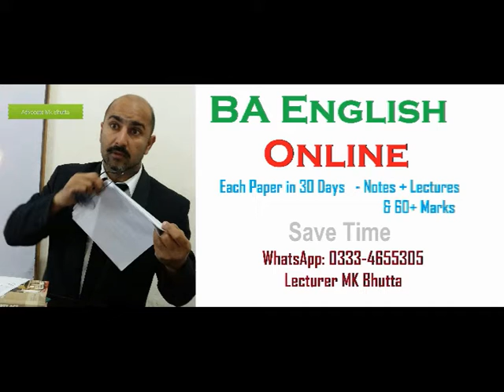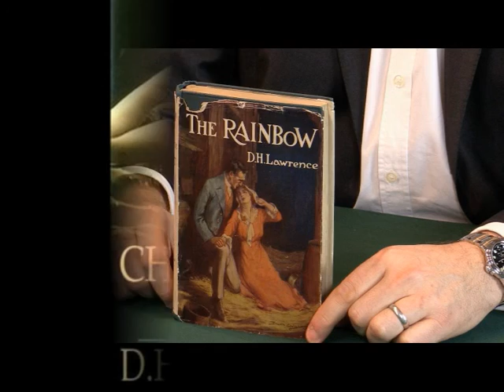Modern Essays BA English Questions Answers Whistling of Birds DH Lawrence PU UOS IUB AJKU MK Bhutta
Modern Essays BA English Questions Answers Whistling of Birds DH Lawrence Urdu PU UOS IUB AJKU MK Bhutta
Q.1 Write a critical summary. OR Detail views expressed by D.H. Lawrence in his essay “Whistling of Birds”. OR. Discuss the change from autumn to spring as described by the writer. OR “Whistling of birds” shows its writer’s love for nature. OR Draw a conclusion about life in the light of the “Whistling of Birds” by D.H Lawrence. OR Explain Lawrence’s remarks, “it is strange, the incompatibility of death with life. It is one or the other.” OR Do you think that essay throws light on the philosophy “Death in Life, Life in Death”? OR Does the spring of life run within us? OR Discuss some images employed by Lawrence to suggest contrast between spring and winter. OR How has nature been depicted in ‘Whistling of Birds”? OR Give a description of spring as presented in “Whistling of Birds”.
Lecturer M.K. Bhutta

Ans.1 In this essay, the majestic ( ) poet of nature has presented a contrast ( ) .